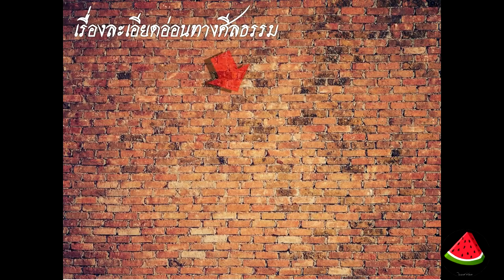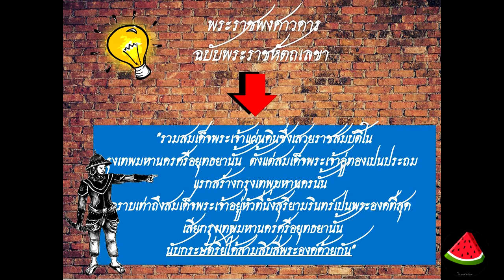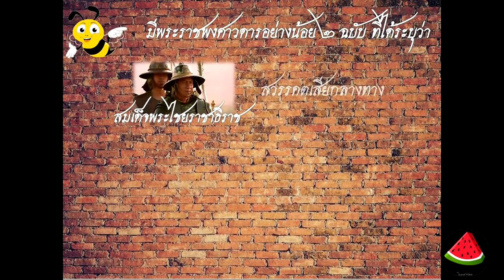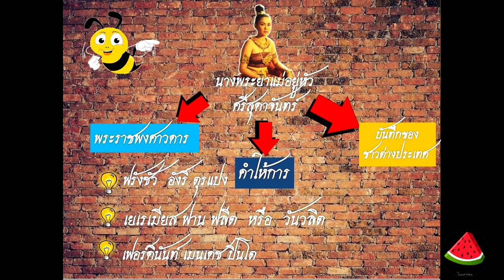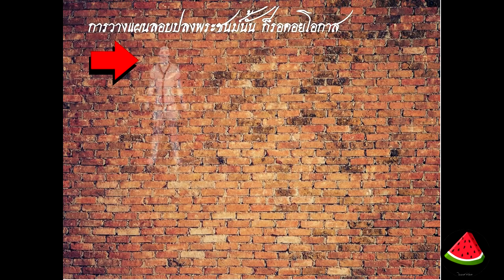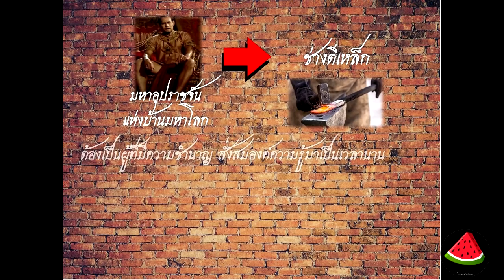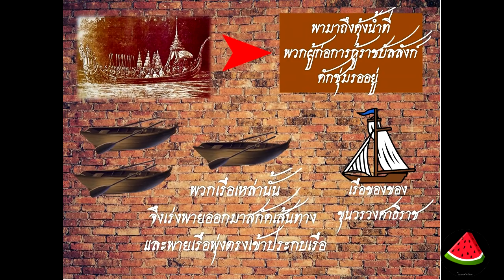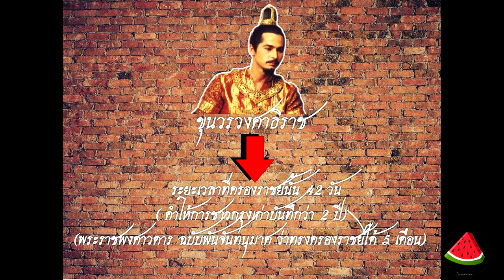พระมหากษัตริย์ไทย สมัยอยุธยา ขุนวรวงศาธิราช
ขุนวรวงศาธิราช พระมหากษัตริย์ไทย สมัยอยุธยาที่ถูกลืม
ซึ่งนักประวัติศาสตร์บางท่านไม่นับว่า พระองค์เป็นพระมหากษัตริย์